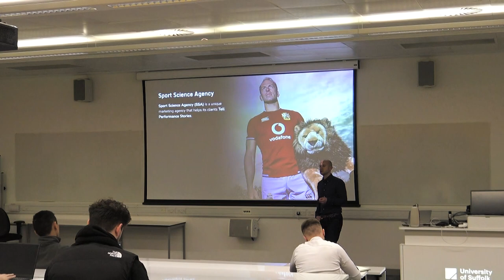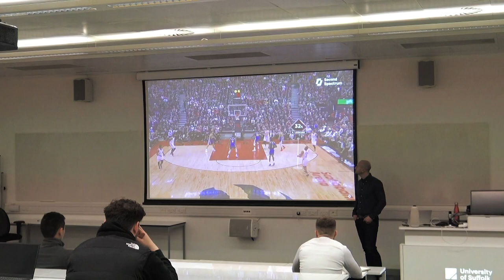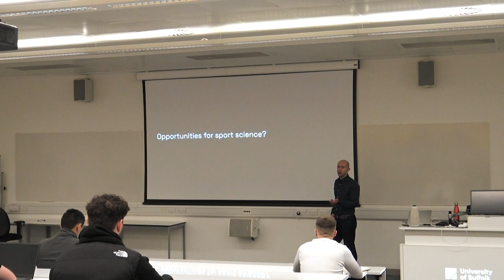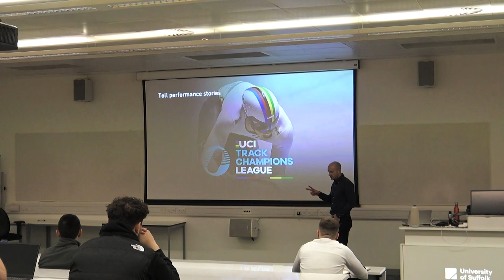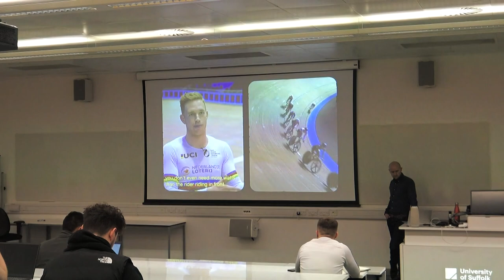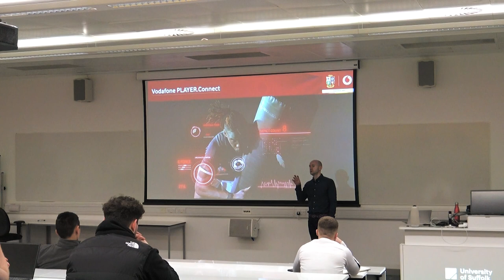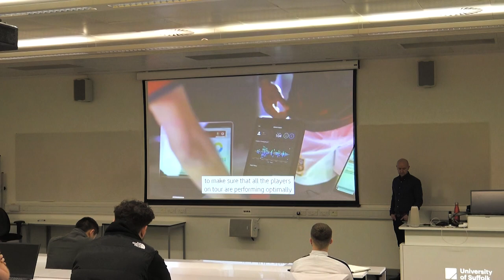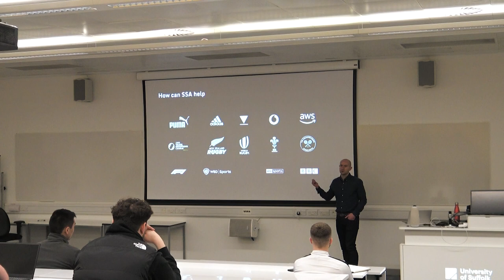Symposium in Sport Science and Performance 2023 - John Mulcahy